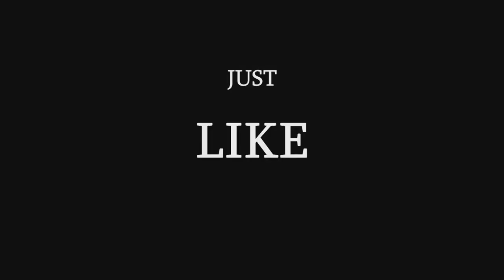ON VOUS OFFRE 20€ SI VOUS ME FAITES RIRE: CONCOURS DE BLAGUE